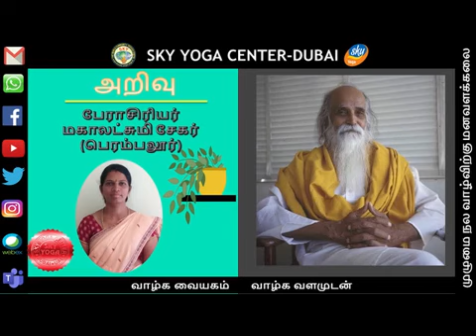அறிவு பேராசிரியர் மகாலட்சுமி சேகர்